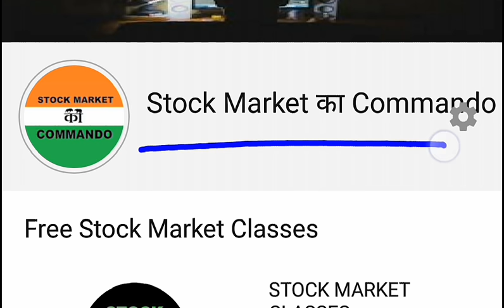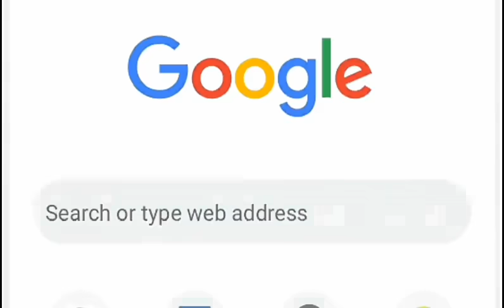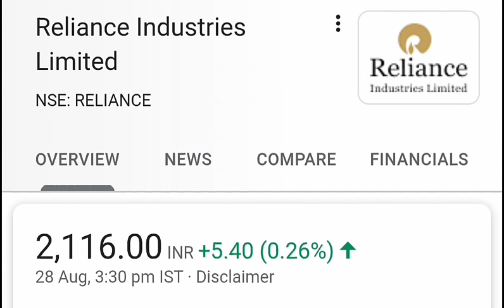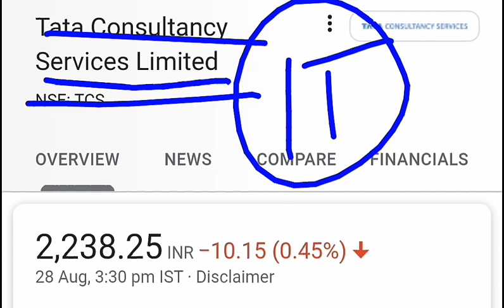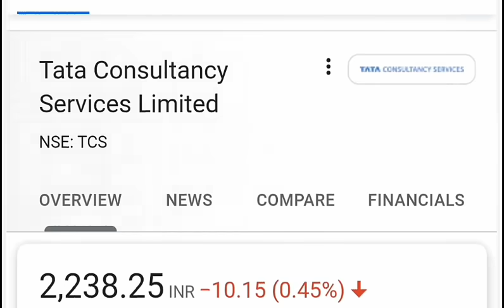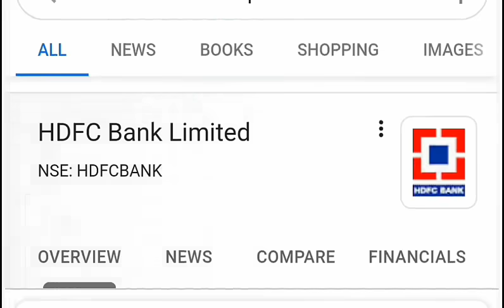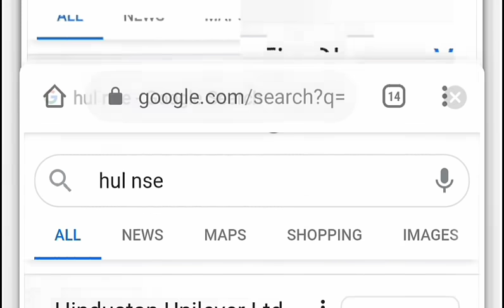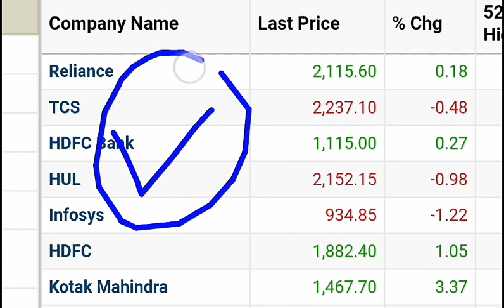5 Stocks For Life Time ⚫ Long Term investment Portfolio Stocks ⚫ Best Stocks for Beginners ⚫ by SMKC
Thank u :)